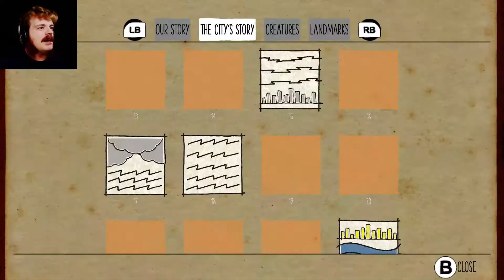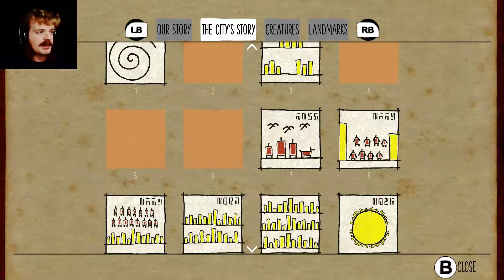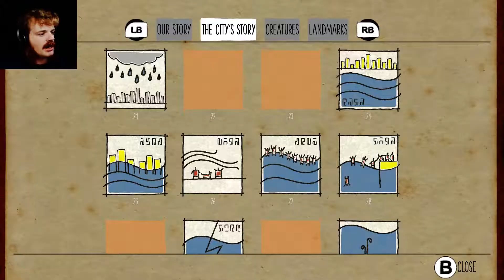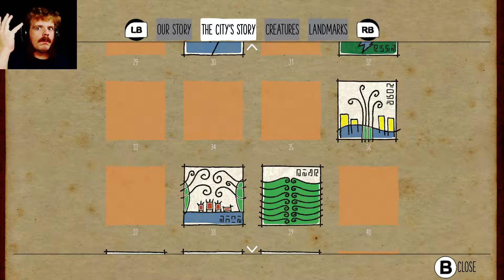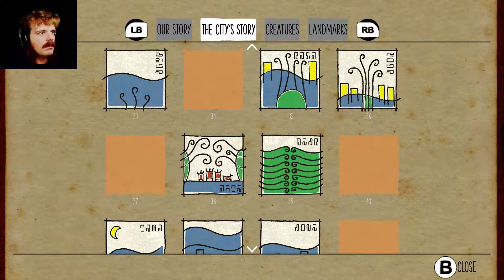GOODBYE... | Submerged #9 (END)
We leave this world just as we came...